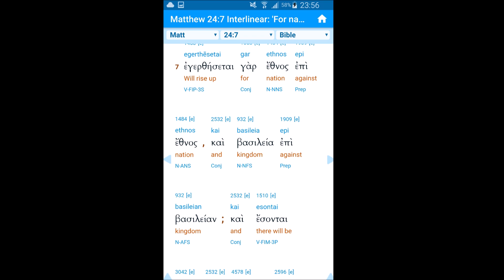한국 전쟁이 일어날 수 밖에 없는 이유 -성경에 쓰여있기 때문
은행 truist
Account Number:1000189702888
은행 truist
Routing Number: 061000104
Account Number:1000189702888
페이팔 원어 그리스어 성경을 읽으면 한국 전쟁이 일어 날 수 밖에 없음을 보여주고 있습니다.